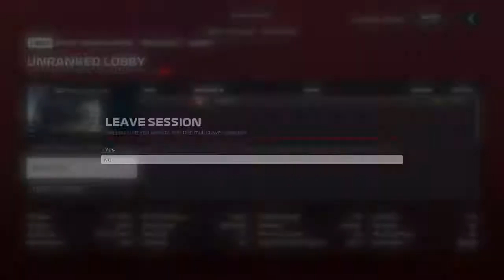FRL Season 2 Division 2 Belgium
An exciting race under changing conditions, with battles throughout the race, up and down the field!